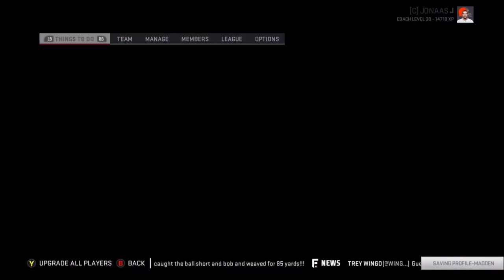Week 7 | Rebuild: Cleveland Browns | Season 10 | Madden 19 | Ep 192 | Crazy Town Gaming